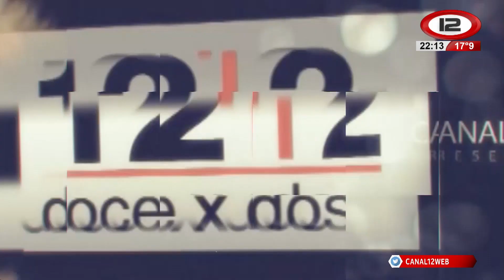12x2 - Mery Zampini